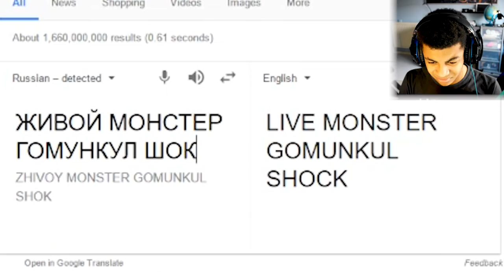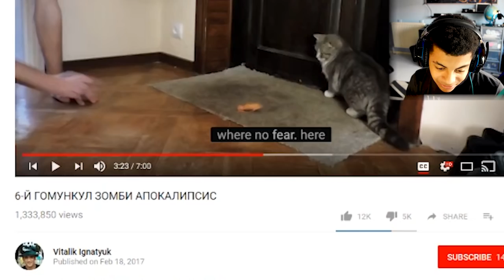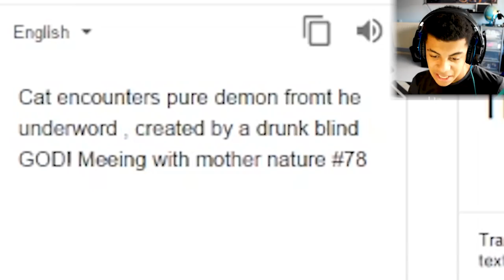This Man Creates His Own Species (Homunculus)!!!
Man Puts DNA Inside Chicken Egg And The Results May Surprise You!?!...

This Is A Just A Clickbaity Gag.
(Yet The Videos Shown ARE REAL!)